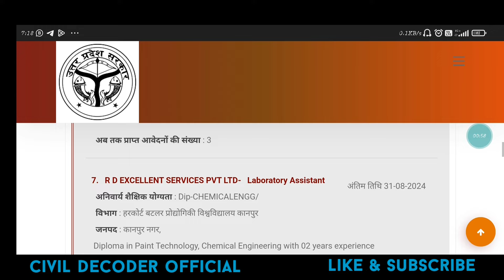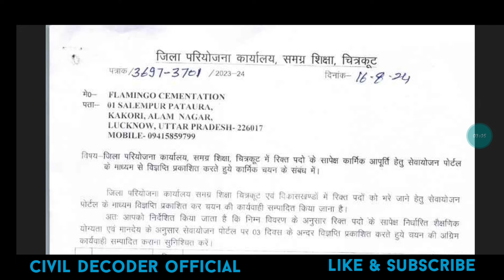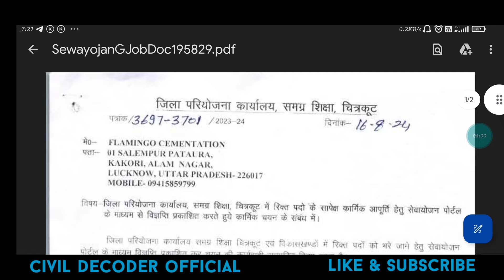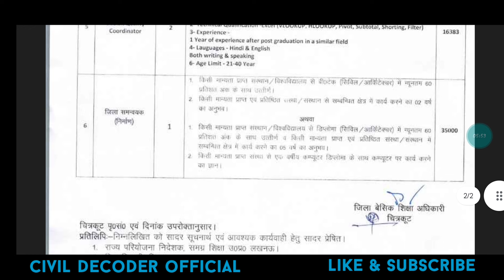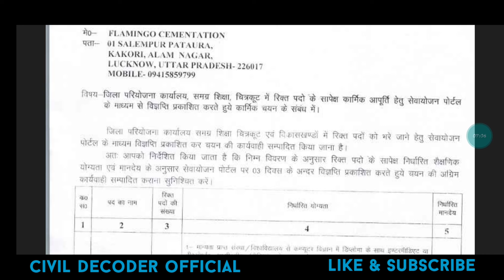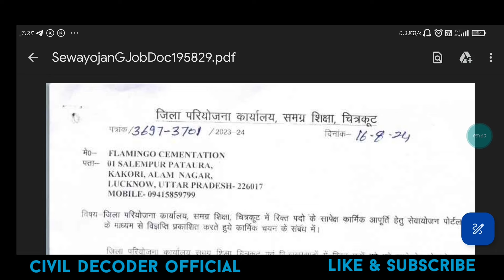BSA OFFICE JOBS UPDATES। बेसिक शिक्षा विभाग JE JOBS। UP संविदा भर्ती।UP JE CIVIL/डिप्लोमा/बीटेक JOBS